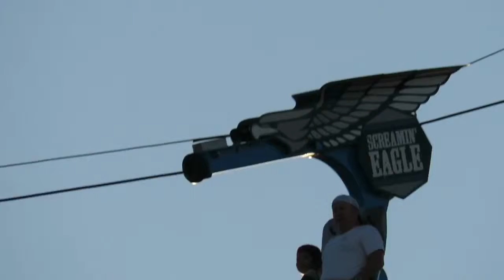Six Flags Fiesta Texas Vlog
I forgot to upload this video lol. Enjoy my ghetto ass video :)